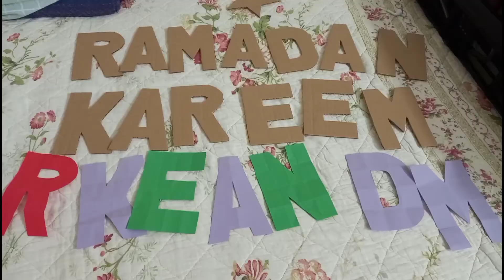letter cutting using carton by dayang